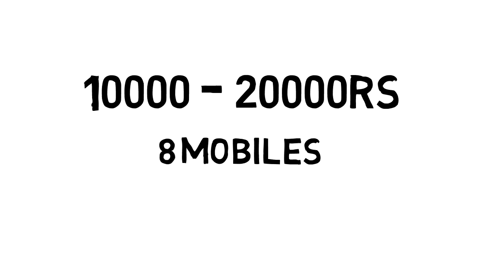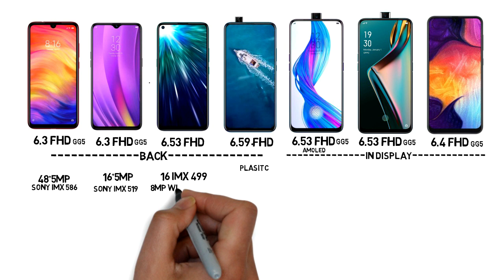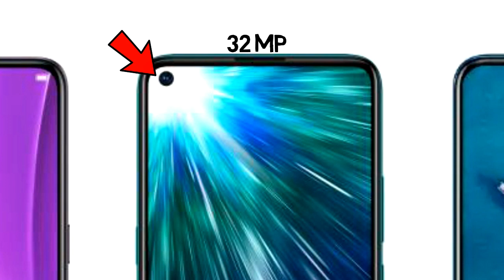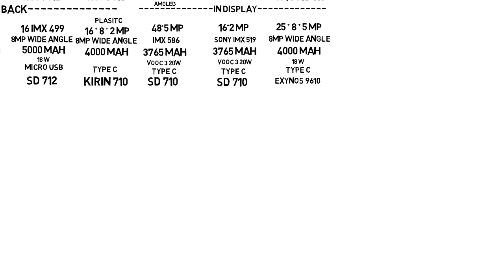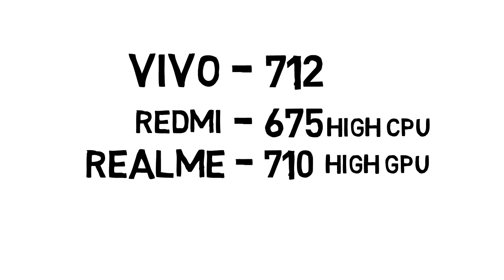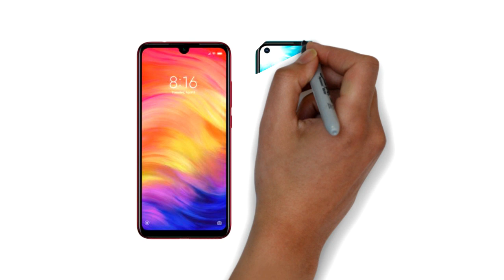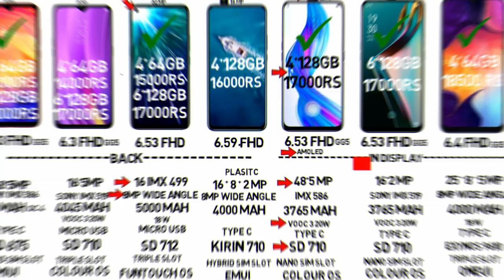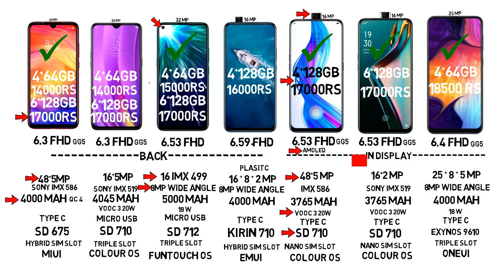Redmi vs Realme Vs Vivo Vs Honor Vs Oppo Vs Samsung Full Detailed Specification Mega Comparison | BG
AMAZON OFFERS:

Oppo k3

Huawei Y9

FLIPKART OFFERS

1. Redmi Note 7S
2. Vivo z1 pro
3. MI A2
4. Oppo k1
5. Asus Zenfone Max Pro M1
6. MOTO One Vision
7. Honor 20I
8. Asus 5z
9. Asus ZenFone Max M1
10. Honor 20
11. Realme X

1) lenovo ideapad 130
2) Acer Aspire 3
3) HP 14Q

4) Asus VivoBook 15 X512FA-EJ549T (37000Rs)
5) Asus VivoBook 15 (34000Rs)
6) Lenovo Ideapad 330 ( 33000Rs )
7) Asus VivoBook 14

Above ( 50000Rs )

8) Smartron t.book
9) Acer Nitro 5 (50000Rs)
10) ASUS TUF Gaming FX505DD (56000Rs)
11) ASUS VivoBook 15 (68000Rs)
12) ASUS VivoBook 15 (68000Rs)